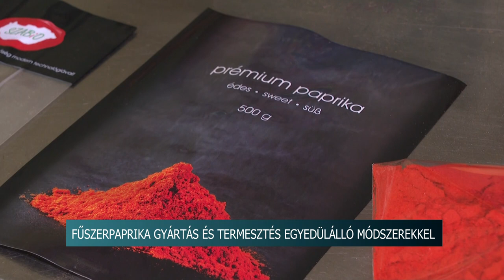C-vitamin világnapja - a fűszerpaprika magas vitamintartalm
Szabó Péter 2008 óta foglalkozik fűszerpaprika termesztéssel és gyártással. A C-vitamin világnapja alkalmából nyilatkozott vállalkozásáról és az általa preferált technológiáról, hiszen annak köszönhetően a késztermékében nagyon magas a vitamintartalom.